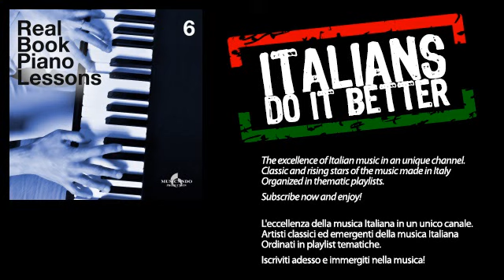Frenmad - The More I See You